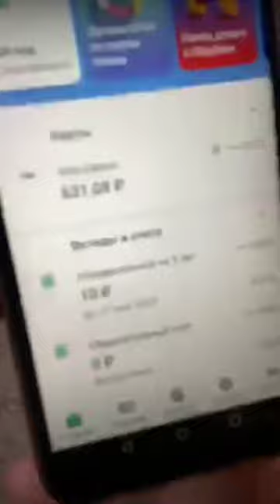good morning guys happy day